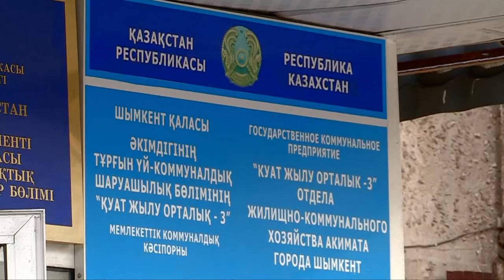Тепловики разъяснили смысл предписаний абонентам Шымкента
Содержание тепловых предписаний в Шымкенте прокомментировали в "Куатжылуорталык-3". Руководитель отдела сбыта Абсаттар Душанов рассказал, почему горожане получили подобные предписания об оплате теплоснабжения и кто виноват в том, что в графе "тариф" стоят новые цифры.